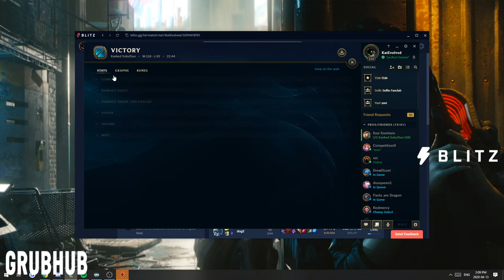KATEVOLVED | RANK 1 KATARINA TERRORIZES NA CHALLENGER!! ABUSING THE MOST BROKEN JUNGLE/MID DUO